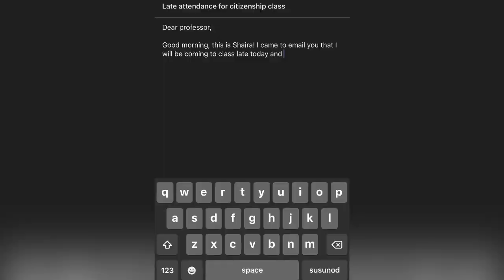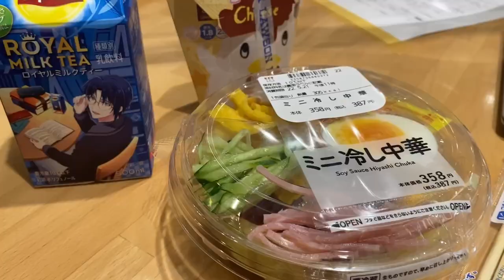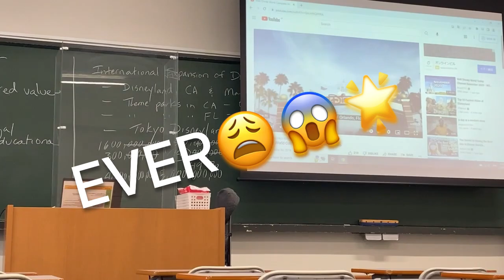a filipino student's day in a college in tokyo, japan ⚜️ 立教大学生の一日vlog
ー 🌱 hello everyone! I've been wanting to post a vlog about school and finally did it! I hope you enjoy this quick vlog that I made about my day in Rikkyo University, which is located in Tokyo, Japan.

こんにちは！
この動画では、立教大生の1日を紹介します❣️